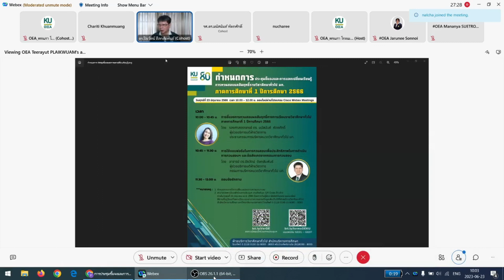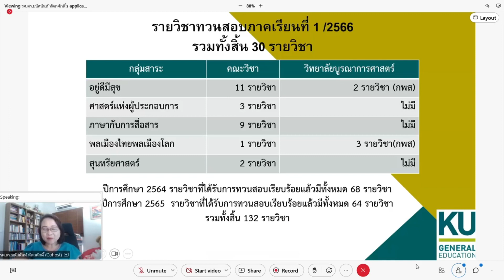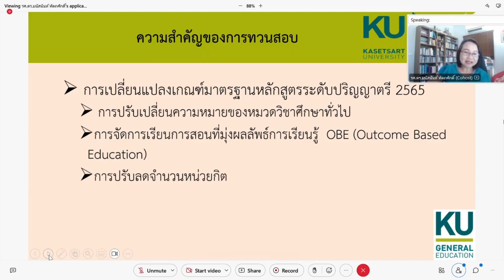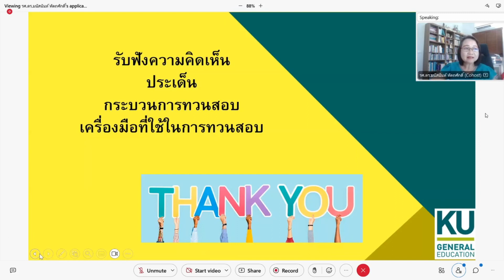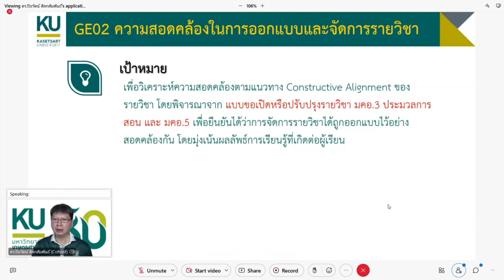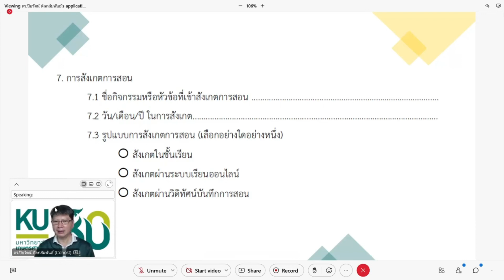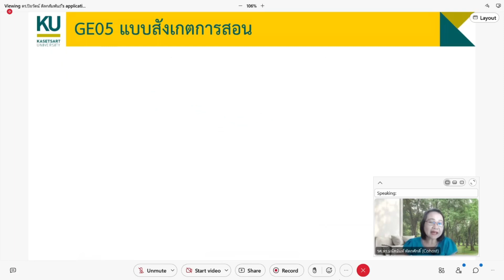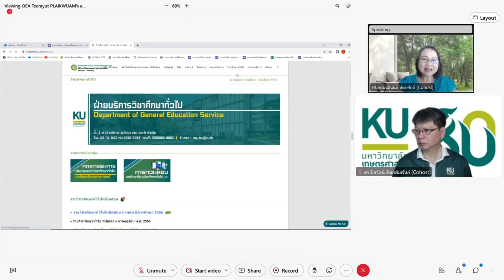ทวนสอบผลสัมฤทธิ์รายวิชาศึกษาทั่วไป166